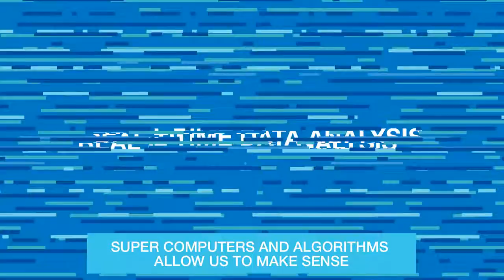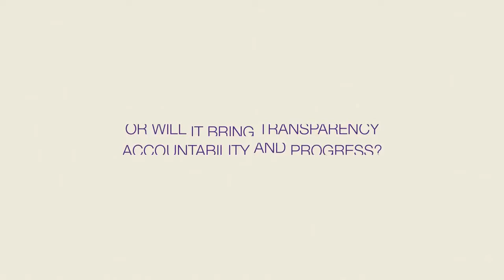Big Data Explain